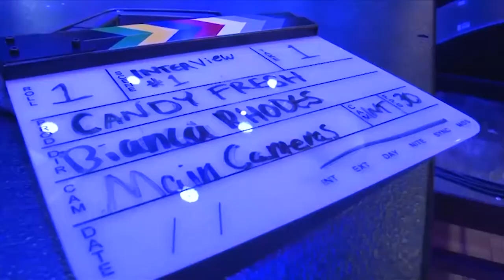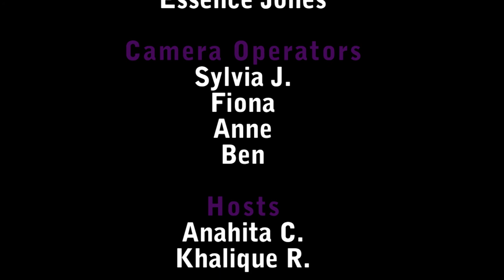Candy Fresh Season 4 Episode 2 - I'm an Artist, NOW WHAT???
On this episode of the Sweetest Show in the Twin Cities, we talk about the journey of what it means to be an Artist and how to navigate that new landscape!  We speak with Andy Sturdevant of Springboard for the Arts, Craig Dunn of VSA Minnesota, Actor & Singer, Heather McElrath and Dj Doug D!